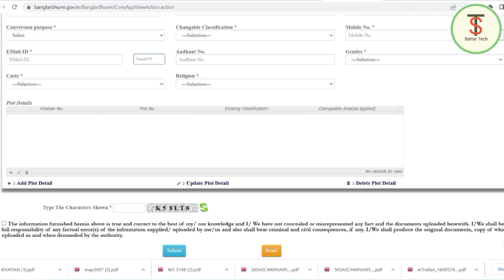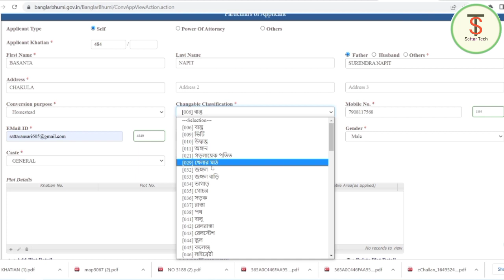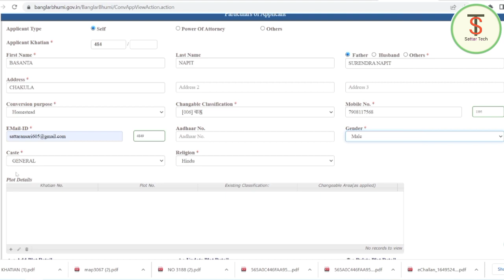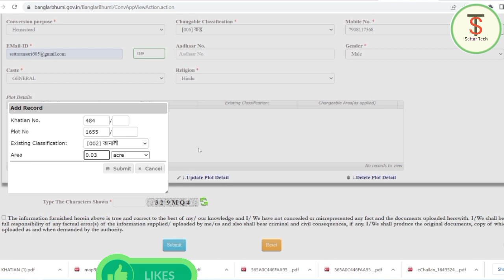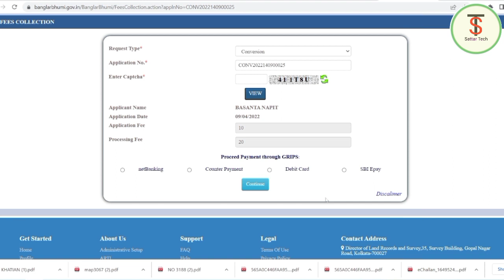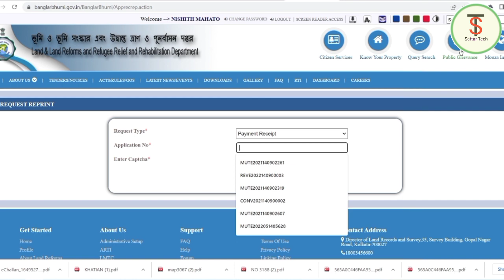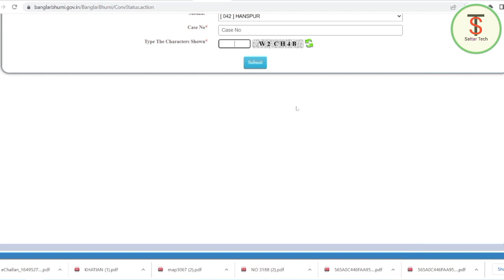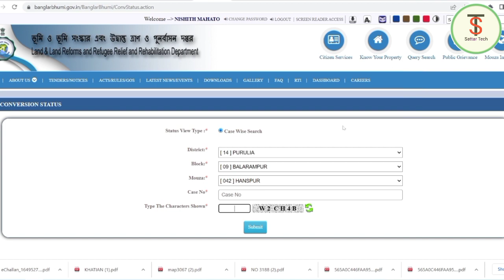Land Conversion Online application ll জমির শ্রেণী পরিবর্তন করার আবেদন প্রক্রিয়া ?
Land Conversion Online application ll অনলাইনে জমির শ্রেণী পরিবর্তন কীভাবে করবেন? ‎@SATTARTECHYT

keyword-
জমির শ্রেণী পরিবর্তন করার আবেদন